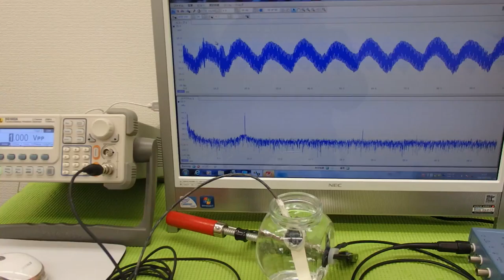超音波実験 Ultrasonic experiment （超音波システム研究所 ultrasonic-labo）